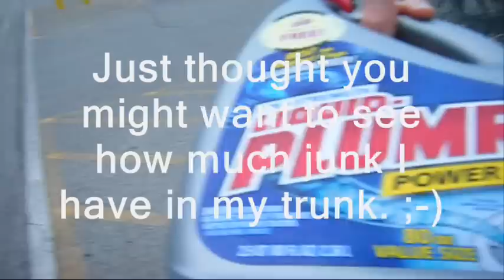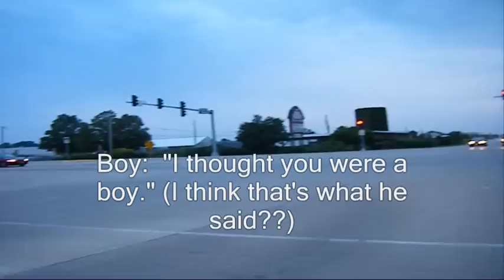"Are you a girl?? ...wow!"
A routine (boring) trip to Walmart turns into a fun adventure when a couple of kids interview me at a stoplight.